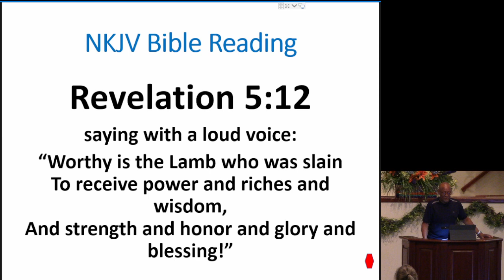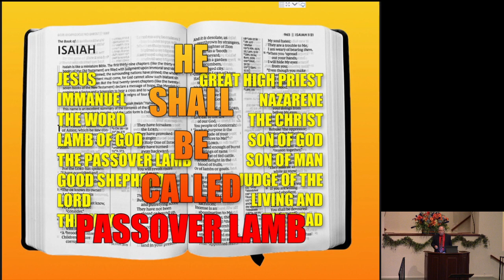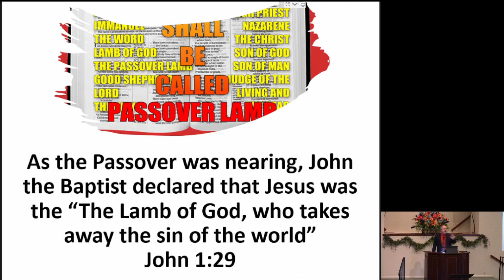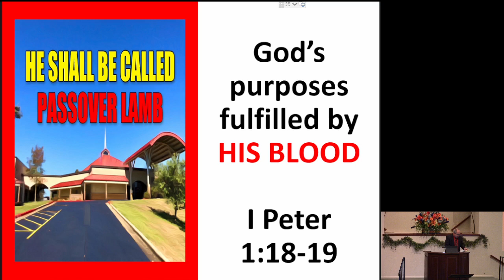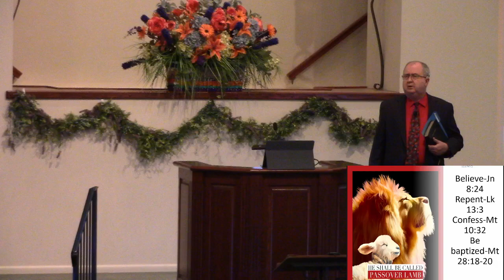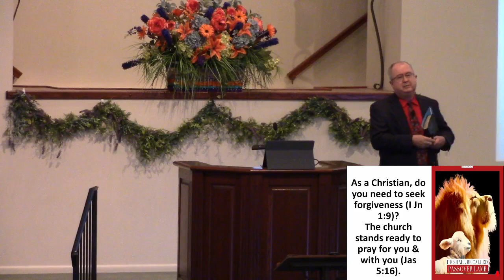07232023 PM M Cox.mp4